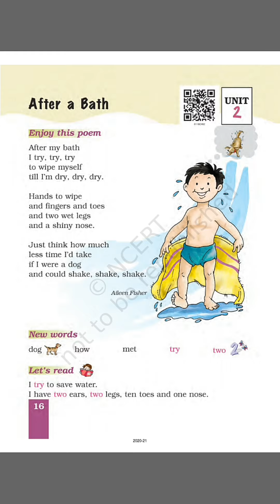Std - 1 English Unit - 2 (Poem - After a bath)